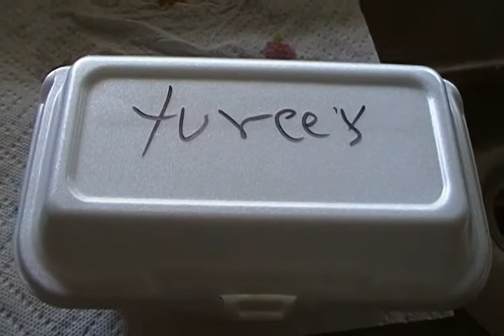Turcey or Turkey?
This could be a new series, called Food FAILS